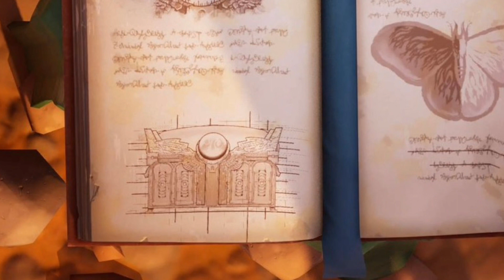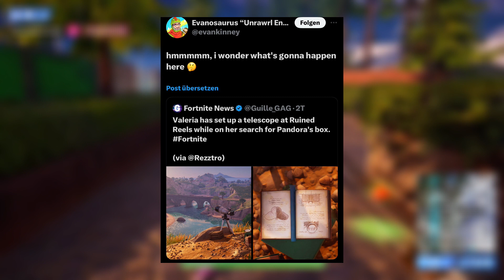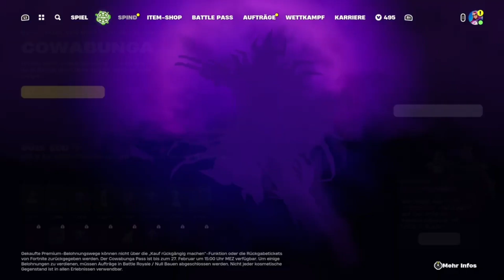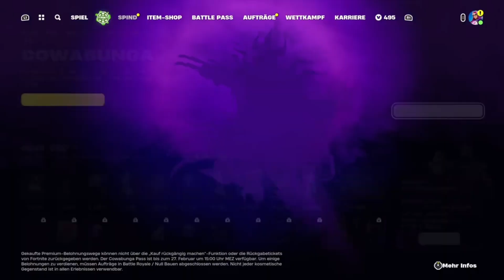TURTLE TIME UPDATE 🤩 4 NEUE MYTHICS, 11 GRATIS ITEMS & LEAKS! Fortnite Deutsch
Am Freitag begann so die Collab mit TMNT erst so richtig. Viel Spaß mit allen News der letzten 3 Tage!

0:00 Intro
0:30 Festival Bestenlisten
0:50 Crimson Hawk
1:08 Neue Festival Bühnen?
1:26 Neue Sprudelfässer
1:51 Matchmaking UI
2:00 Disney Universe Start
2:19 Profibilder behoben
2:31 Mysteriöse Mapänderung
3:26 Gestriger Shop
4:42 Neue Lobby
5:21 TMNT Event Pass
7:49 TMNT Quests
8:51 TMNT Mythics
9:44 TMNT Loot Drops
9:56 TMNT Driftboards
10:14 TMNT Pizzaparty
10:39 TMNT Verkaufsautomaten
11:05 Outro